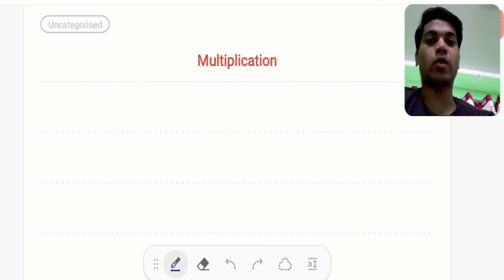Multiplication shot tricks part 3 // multiplication tricks in 2 sec // part1 & part 2 vedio link 👇